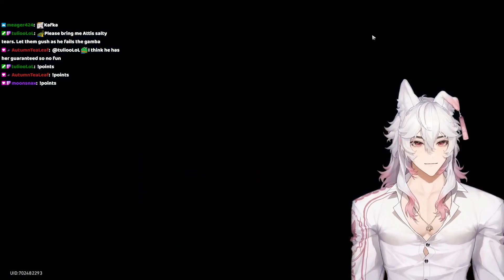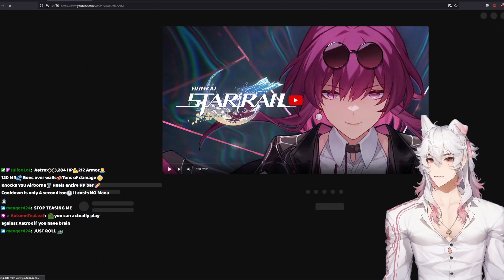Kafka Trailer — "A Dramatic Irony" | Honkai: Star Rail | Vtuber React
I honestly have rewatched this more than 10 times already. I think this animation really grasp the essence of the character in every regard. The music, animation and transitions are making me star struck! So brilliant